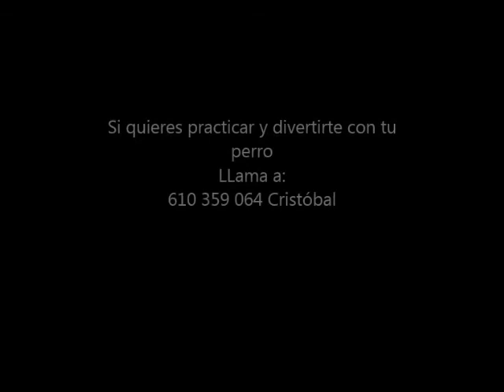Mantrailing blas 01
Trail en Campo 350 metros
3 cambios de dirección
18 grados
Perro de Aguas
Guía Marta